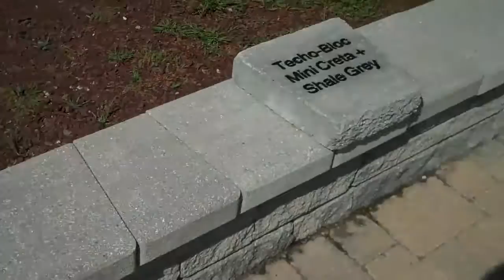Flagstone materials; Chris Orser Landscaping